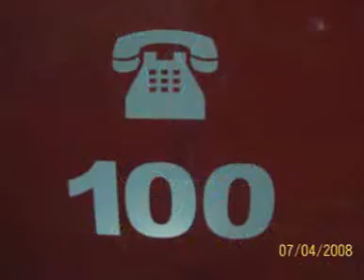Sarmientodiario_50º Aniversario Bomberos Voluntarios Capitán Sarmiento